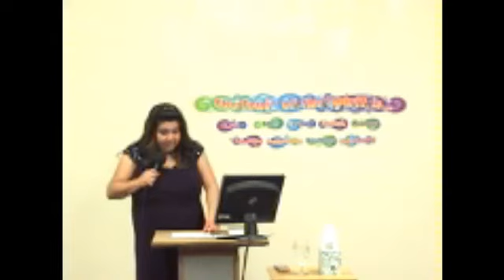LAS NECESIDAD DEL NIÑO / DOM 23 JUN 2013